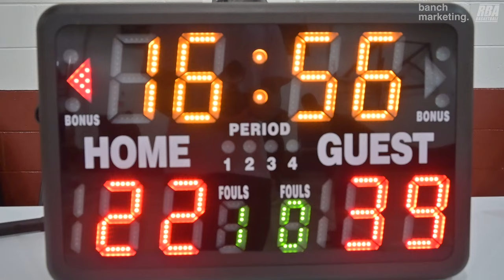2024 Vancouver Winter Elite League - Pizza Factory vs Akatsuki - Roundball BC Mens Basketball League